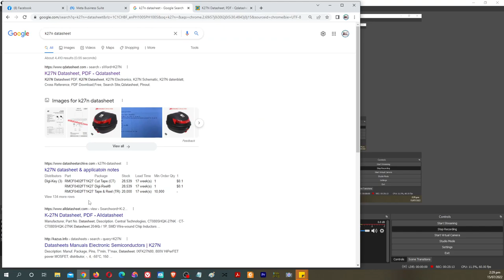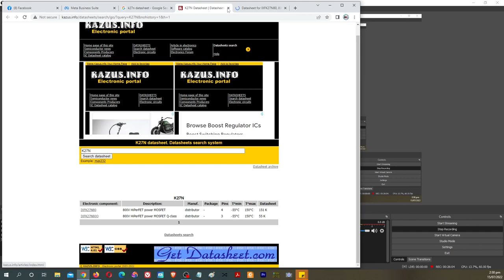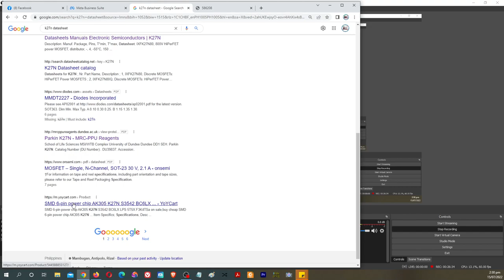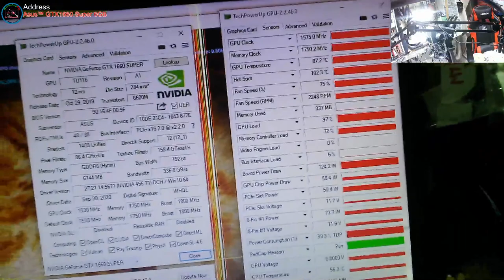How to repair liquid damage Video Card? - Asus Geforce 1060 6GB